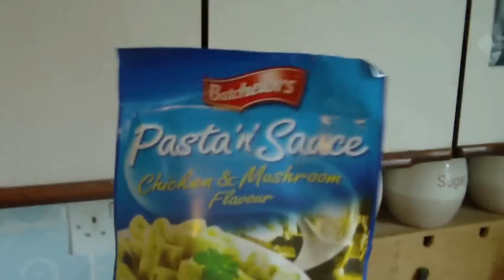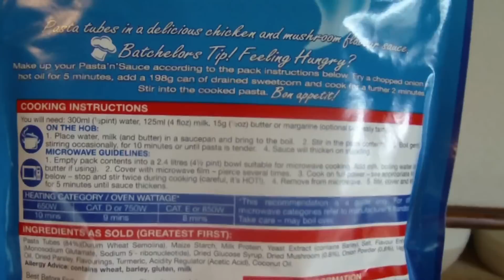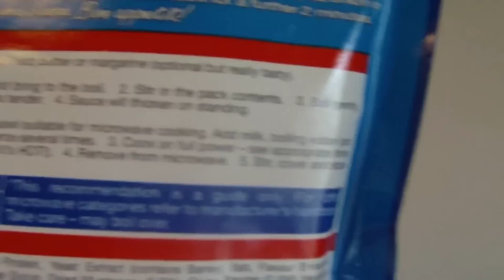Michael Caine Impression - Vlog Day 157 (JULY/06/2011)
Today after a day of cooking and epic impressions, we went to a local music night 3 towns away, but nevermind...lol :)